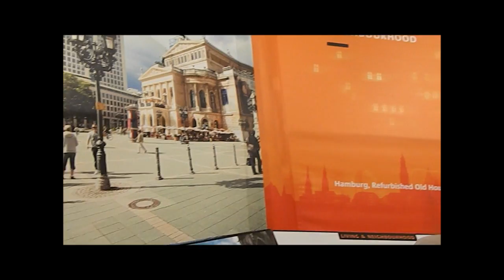Indo German Mela Themes.wmv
The Indo German Mela 2012 was held at Cross Maidan, Mumbai during April 13-22, 2012. One of the pavilions showed themes of the Mela.